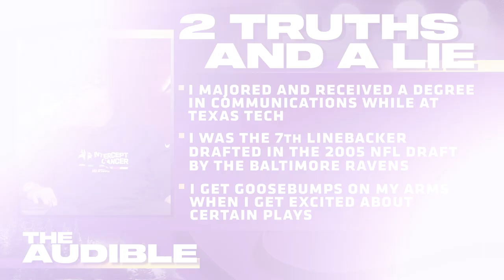The Audible: Greg Manusky & Mike Smith on Coaching Linebackers and Staying Hungry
text goes here